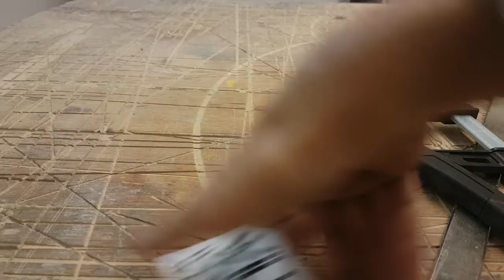Platte Lijmverbinding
Hoe sterk is een lijmverbinding als je multiplex plat op elkaar lijmt?